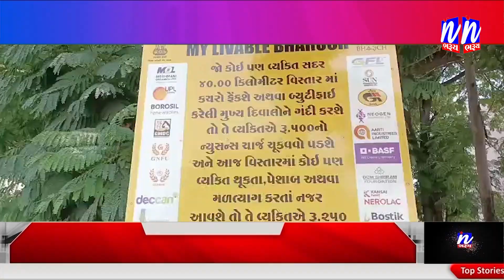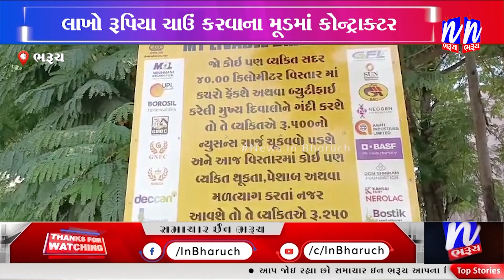NEWS | માય લિવેબલ પ્રોજેકટના કોન્ટ્રાક્ટ સફાઈ કામદારોને ત્રણ મહિનાથી પગારના ફાંફા